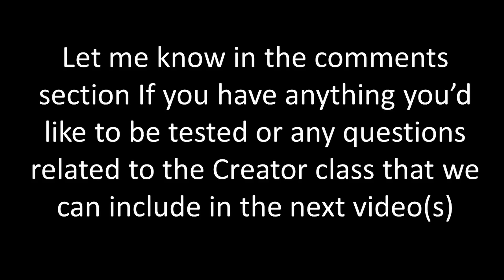Ragnarok Mobile Creator - Pre Woe Hype PvP Fun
Music is from Raon Lee - She has a lot of great covers so check her channel.